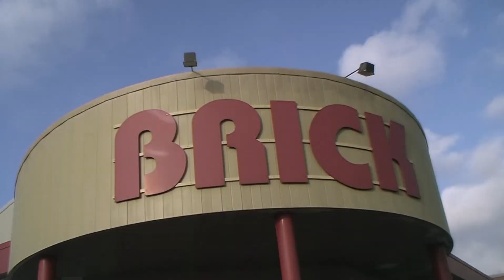3 heures de bike